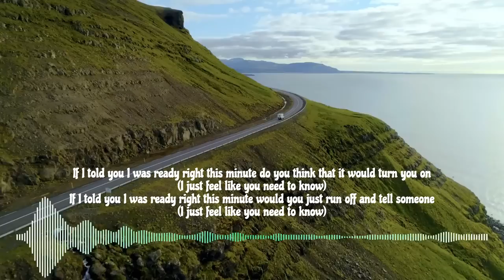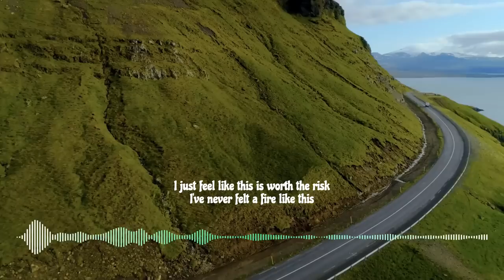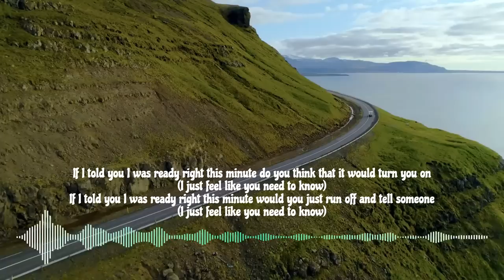Turn you on - Almost Weekend ft Michael Shynes (with lyrics)